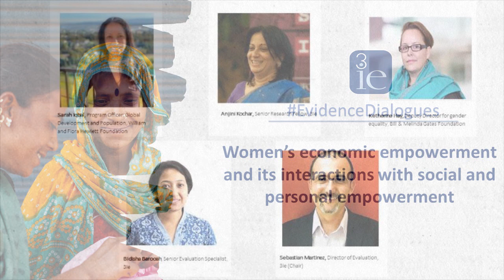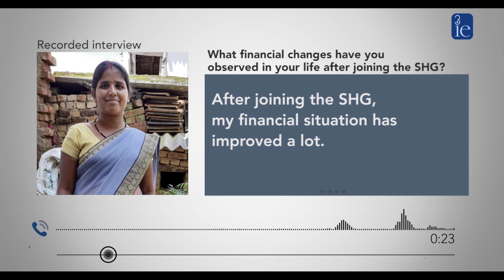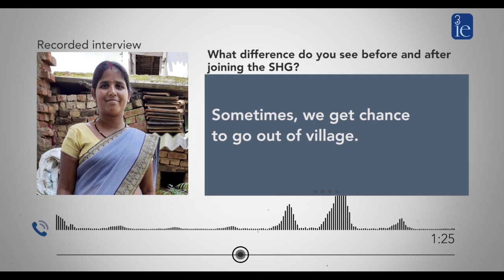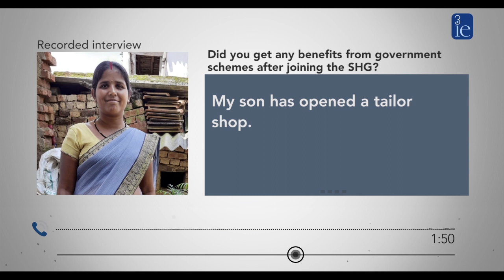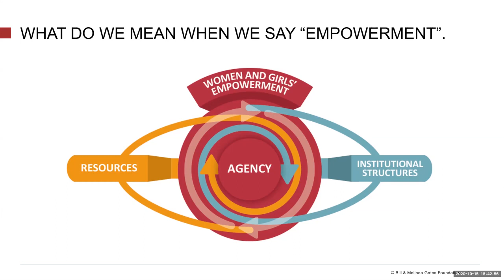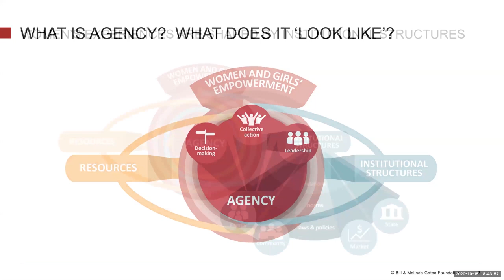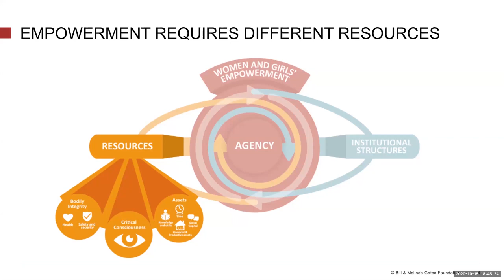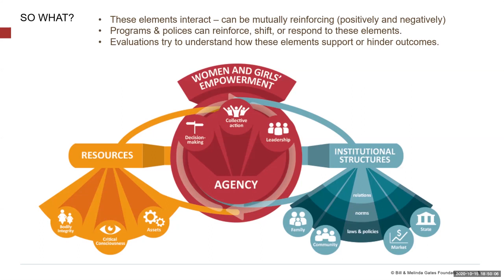Women’s economic empowerment and its interactions with social and personal empowerment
3ie

3ie's Evidence Dialogues brings together some of the most experienced voices in the development community to discuss the role and importance of evidence in decision-making. Every month we will convene conversations with decision makers on topics of critical importance.

As reflected in the SDGs, women's economic empowerment is considered a dominant path to achieving gender equality. However, women’s empowerment is multifaceted and includes personal and social empowerment as well.